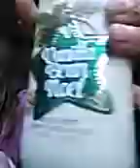The softest dough ever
Vg vlogs